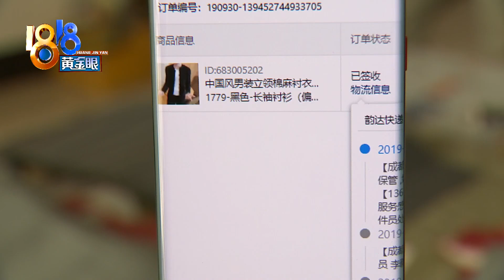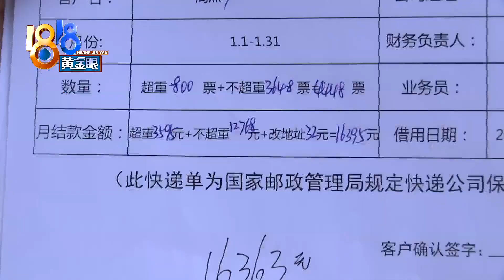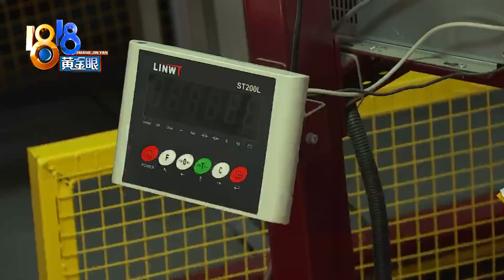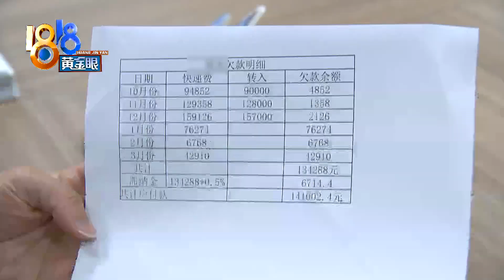【1818黄金眼】一件棉麻衬衫，称重超两公斤？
【一件棉麻衬衫 称重超两公斤？】萧山宁围的周先生开网店卖服装。他反映，最近发现快递公司在称重上好像做了手脚，比如一款棉麻单衬衫，重量是0.355公斤，快递公司反馈的称重则是2.2公斤。快递公司方面则指出，周先生欠了几个月的快递费没结清，这是故意找茬。不过，一件衬衫为什么会有2.2公斤重呢？

新闻标签：